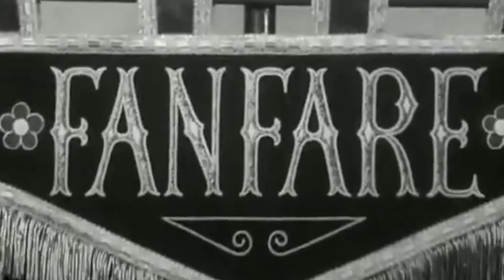যে গ্রাম থেকে ফিরতে চায় না কেউ !! 🌴 গিথর্ন গ্রাম নেদারল্যান্ড | Giethoorn heaven on earth | inforain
⭐ যে গ্রাম থেকে ফিরতে চায় না কেউ 🌴 গিথর্ন গ্রাম নেদারল্যান্ড | Giethoorn heaven on earth | netherland bangla | একটি সুন্দর দেশ নেদারল্যান্ড | নেদারল্যান্ড সম্পর্কে তথ্য। পৃৃথিবীর স্বর্গ গিথর্ন  নাকি জিওজাইগো ভ্যালি, অনেকেই আবার পৃথিবীর স্বর্গ কাশ্মীর কে বলে থাকে। Most beautiful village in the world

রাস্তাবিহীন একটি গ্রাম 🏕️ গিয়েথুর্ন  বা গির্থন, অথচ কোন মানুষ একবার গির্থন গ্রামে গেলে, সেখান থেকে ফিরে আসতে চায় না। অনেকেই গিয়েথুর্নকে পৃথিবীর সব থেকে সুন্দর গ্রাম বলে থাকে। আবার অনেকেই গিথর্নকে (Giethoorn) পৃথিবীর স্বর্গ বলে ডাকে ! স্বপ্নশহর গিথর্ন

⭐ ⭐ স্বপ্নশহর গিথর্ন নেদারল্যান্ডের স্টিমওয়েক শহর থেকে ৫ কি. মি. দক্ষিণ-পশ্চিমে অবস্থিত গিথর্ন। যদিও এটি একটি গ্রাম তবে শহুরে জীবনের প্রায় সব প্রযুক্তির সুবিধা রয়েছে এখানে। নিরবচ্ছিন্নভাবে বিদ্যুৎ সরবরাহ হতে শুরু করে ঘরে ঘরে ইন্টারনেট, টিভি, স্যাটেলাইট চ্যানেল, ফ্রিজ, ওয়াশিং মেশিন, ওভেন ইত্যাদি সব কিছুর উপস্থিতি রয়েছে সেখানে। শুধু নেই শহরের কোনো কোলাহল, গাড়ির ধোঁয়া, ভেপু আর চাকচিক্যময় আলোকসজ্জা। কারণ গিথর্নে কেউ ইঞ্জিনচালিত গাড়ি চালায় না। যাদের গাড়ি আছে তারা গ্রামের বাইরে গাড়ি রেখে নৌকায় করে গ্রামে প্রবেশ করেন।

এ গ্রামের বাড়িগুলো তৈরি করা হয়েছে ছোট ছোট দ্বীপের মধ্যে যার চারপাশ দিয়ে সরু খাল বা কেনেল। গ্রামের মূল যোগাযোগ ব্যবস্থা জলপথ হওয়ায় একমাত্র বাহন নৌকার খুব কদর রয়েছে এখানে। গিথর্নে বেশ কয়েক ধরনের নৌকা দেখা যায়, যার মধ্যে সব চেয়ে জনপ্রিয় নৌকা ‘পেনটার্স’ বাংলায় এর অর্থ নিঃশব্দ নৌকা। নৌকাগুলো ইলেক্ট্রিক মটরের সাহায্যে চলে। তাই কোনো শব্দ হয় না বললেই চলে। প্রায় নিঃশব্দে কোনোরকম ভেঁপু বাজনো ছাড়াই নৌকাগুলো গ্রামের দ্বীপ সদৃশ বাড়িগুলোর পাশ দিয়ে বয়ে চলে যায়। এর ফলে গ্রামবাসীরা শব্দদূষণ কাকে বলে জানেনই না। পাখির কলতান আর জলের ছন্দময় শব্দ শুনেই জীবন যাপনে অভ্যস্ত গিথর্নবাসীরা। হয়ত এ কারণেই এ গ্রামের প্রতিটি মানুষ শান্তিপ্রিয়, নিরেট ভদ্র স্বভাবের।